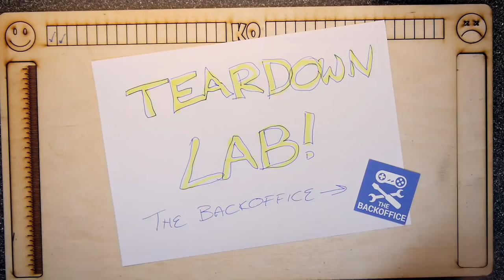How to make your GBS 8200 Awesome DIY Video Converter Part 2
TDL- How to make your GBS 8200 Awesome DIY Video Converter Part 2

Its time to make the ultimate video converter, well, or just one that is a bit more than a bunch of wires and offers some adjustment :) Pt 2